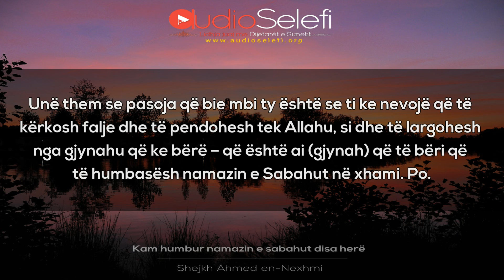Kam humbur namazin e sabahut disa herë – Shejkh Ahmed en Nexhmi